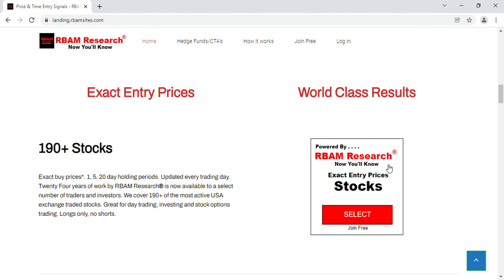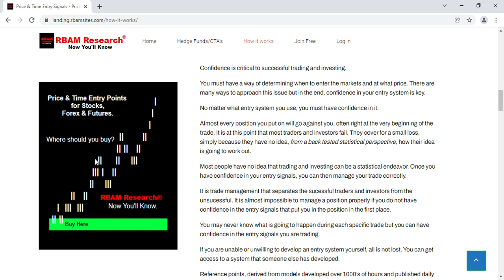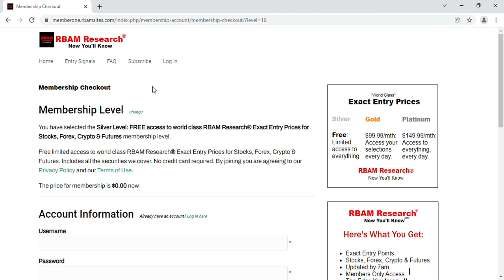Stocks, Forex, Crypto & Futures - Exact Entry Prices from RBAM Research®.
Never Guess Where to Enter the Markets Again. Save hours of technical analysis and subjective interpretation of charts. Get Exact Entry Prices, long & shorts, for Stocks, Forex, Crypto & Futures. We regularly post exact entry prices on Youtube for your entertainment. You can get Exact Entry Prices for Stocks, Forex, Crypto & Futures updated every weekday by 7am Join Free.